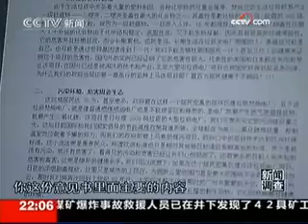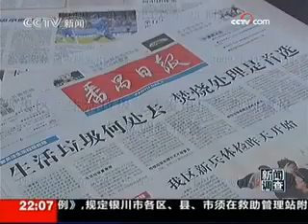广州建垃圾焚烧发电厂遭周围居民反对 - part 12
广州建垃圾焚烧发电厂遭周围居民反对